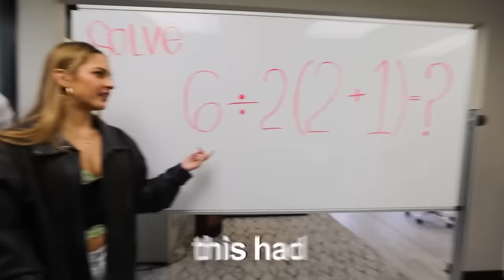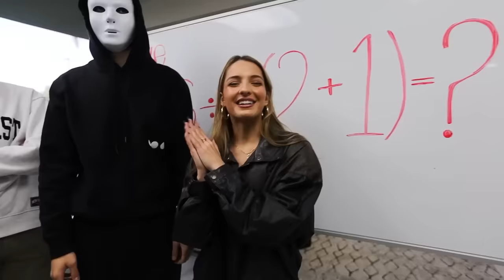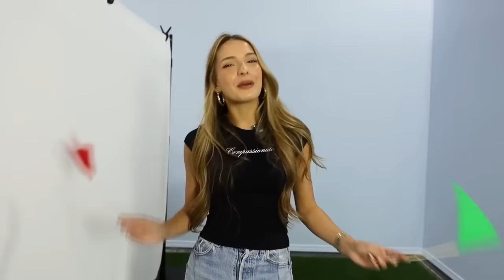Dating Dares Experiences! | Alexa Rivera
CHAPTERS:
00:00   I LET MY BROTHER PICK MY BOYFRIEND!!
10:20   GUESS THE BOY FRIEND!!
19:52   BLIND DATING 10 GUYS BASED ON THEIR OUTFITS!!
33:36   QUIZZING MY BOY FRIENDS ON GIRL PRODUCTS!!
41:59   MY EX MEETS MY NEW BOYFRIEND
49:45   Recommended Video To Watch Next